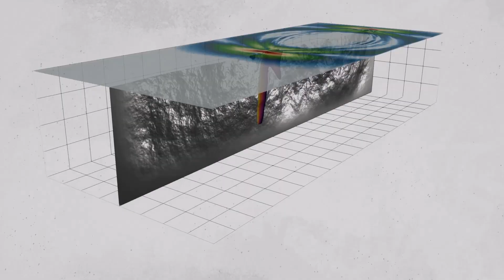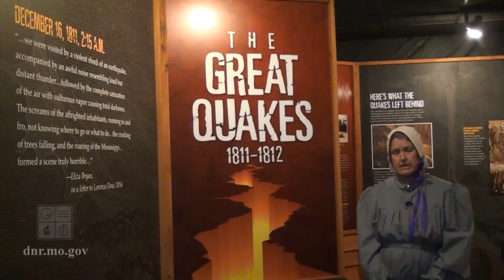Why The New Madrid Fault Could End America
What if the next devastating American earthquake doesn’t come from California? The New Madrid Fault in the Midwest is silently building pressure, and scientists warn it could unleash a disaster unlike anything we’ve seen. In this urgent report, we reveal the terrifying possibility of a megaquake that could level cities and cripple infrastructure across the heart of the U.S.

🚨 Watch to prepare.